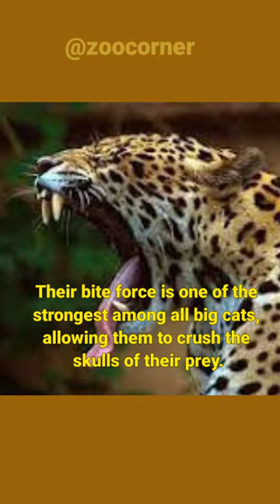This Is Why Crocodiles Are Afraid Of Jaguars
Crocodiles are formidable predators themselves, but they do exhibit caution and avoid confrontations with jaguars. When faced with a jaguar, a crocodile realizes it may not be able to escape or defend itself against such a swift and agile predator. Jaguars are known for their exceptional agility and speed, making them highly effective hunters. They possess powerful muscles and can sprint, climb trees, and leap with great precision. Crocodiles and jaguars often share habitats in various regions, including wetlands, rivers, and dense forests. Both jaguars and crocodiles are ambush predators, but jaguars have a wider range of hunting techniques. Crocodiles often rely on surprise attacks from the water to catch their prey. However, jaguars are skilled at stalking, ambushing, and pouncing on their targets, which means they can potentially approach crocodiles without being detected, Jaguars possess incredibly strong jaws and powerful bites. Their bite force is one of the strongest among all big cats, allowing them to crush the skulls of their prey. If a jaguar were to engage in a confrontation with a crocodile, it could potentially deliver a lethal bite to the reptile, causing severe damage or even death.